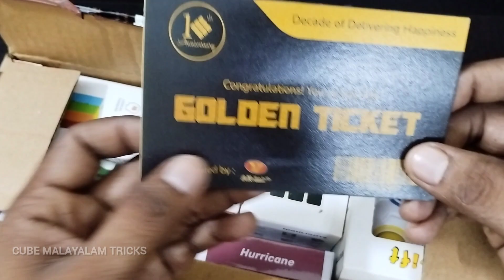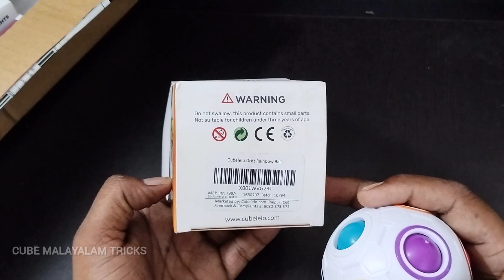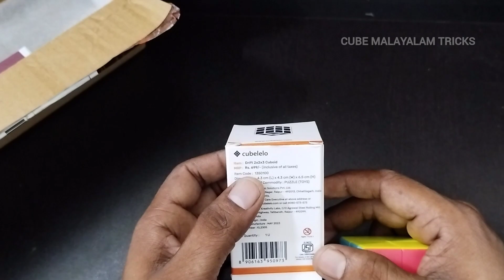New cubes from cubelelo || Best cubes || Cube purchase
പുതിയതായി cubelelo  നു വാങ്ങിയ ക്യൂബ്കൾ ഈ വീഡിയോൽ നിങ്ങൾക് കാണാം.

      ക്യൂബ് സോൾവ് വീഡിയോസ് നു വേണ്ടി ചാനൽ പരിശോധിക്കുക.